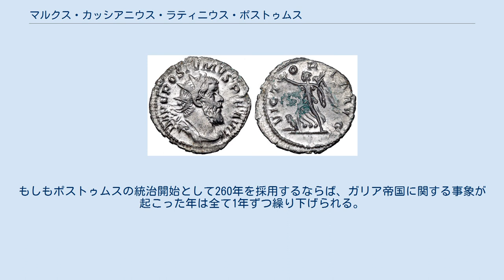マルクス・カッシアニウス・ラティニウス・ポストゥムス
ポストゥムス帝の勝利を記念する硬貨 マルクス・カッシアニウス・ラティニウス・ポストゥムス（ラテン語: Marcus Cassianius Latinius Postumus、? - 269年）は、ローマ帝国の軍人。
後にガリア帝国の初代皇帝となった。
軍人皇帝時代の僭称皇帝（在位：260年 - 269年）のひとり。
 なお、「ポストゥムス」は「最後の息子」や「父の死後に生まれた息子」の意味をもつラテン語の添え名（コグノーメン）である。
 前半生はほとんど分かっていないが、身分が低いガリア人で、軍に入隊して昇進し、ついにはゲルマニア・スペリオルとゲルマニア・インフェリオルの総督にまで至ったと推測されている。
ローマ皇帝ガッリエヌスが東部で発生した問題を解決するために現地に赴いたとき、ライン川を防衛するために息子で共同皇帝のプブリウス・リキニウス・コルネリウス・サロニヌスおよびポストゥムスを含む軍指揮官を後に残した。
この地域がアレマンニ族やフランク人の侵略を受け、その混乱の中で、ポストゥムスは自ら皇帝の名乗りをあげた。
そしてポストゥムスは、サロニヌスとその補佐でプラエフェクトゥス・プラエトリオであったシルウァヌス（以前はポストゥムスと共にガリアのローマ政策の共同指導者だった）がいるコロニア・アグリッピナ（現：ケルン）を包囲し、攻撃を加えた。
ポストゥムスは城壁を突破し、サロニヌスらを捕虜とし、後に処刑した。
後に彼はこの勝利を記念するアーチ門を建設した。
 260年、ポストゥムスはローマ帝国からの自立を果たし、ローマ皇帝号を僭称した。
彼の支配圏はガリア、ヒスパニア、ゲルマニア、およびブリタンニアであり、後世、彼の政権は「ガリア帝国」と通称されることになる。
 彼は自らの政権の首都をコロニア・アグリッピナにおき、独自の元老院、執政官およびプラエトリアニを置いた。
彼の硬貨には自らをガリアの復元者と称しているが、この称号はガリアをゲルマン民族から守った後に与えられている。
ポストゥムスが発行した硬貨は、ガッリエヌスが発行した硬貨に比べて職人技の質が高く、含まれる金属の品質も良かった。
 263年、ガッリエヌスはポストゥムスを征服すべく出征した。
ガッリエヌスは緒戦に勝利したものの、後に深手を負い帰還せざるを得なくなった。
このポストゥムス討伐戦に失敗した後、ガッリエヌスは帝国内の他の危機への対応に忙殺され、再びポストゥムスを攻めることはなかった。
 ガッリエヌス配下でメディオラヌム（現：ミラノ）を支配していたアウレオルスは、ポストゥムス傘下にあからさまに鞍替えした。
仮にポストゥムスがローマに進軍しようとしたら、メディオラヌムは重要になる都市だった。
しかし、ガッリエヌス軍に包囲されたアウレオルスを、何らかの理由によりポストゥムスは援護し切れなかった。
 ガリア帝国皇帝としてローマから分割割拠したポストゥムスであったが、269年に彼自身が簒奪にあった。
ポストゥムス配下の軍部最高指導者の一人だったウルピウス・コルネリウス・ラエリアヌスが、モゴンティアクム（現：マインツ）において、現地の駐屯部隊と周辺の軍隊（第22軍団プリミゲニア）に推されて皇帝の名乗りを上げた。
ポストゥムスはすぐにモゴンティアクムを取り戻しラエリアヌスを斃すことには成功したが、自軍の兵に対しモゴンティアクムでの略奪を許さなかったために、軍隊に不満が溜って統制が失われ、反逆されて殺害された。
 ポストゥムスの死に伴い、彼の築いた帝国はブリタンニアとヒスパニアの支配を失った。
領土を縮小したガリア帝国は、マルクス・アウレリウス・マリウスに引き継がれた。
 ポストゥムスは『ローマ皇帝群像』において「30人の僭称皇帝」の一人にあげられている。
彼の統治の開始年はしばしば259年とされているが、最近では、皇帝を称したのは260年の夏か秋からの可能性が高いとされている。
もしもポストゥムスの統治開始として260年を採用するならば、ガリア帝国に関する事象が起こった年は全て1年ずつ繰り下げられる。